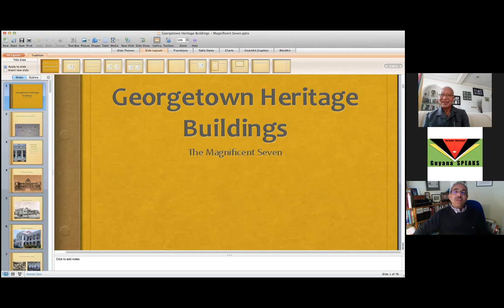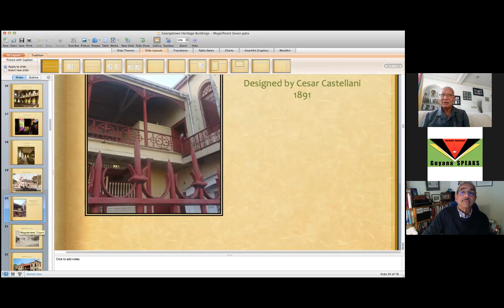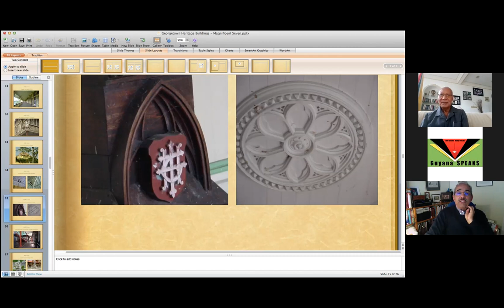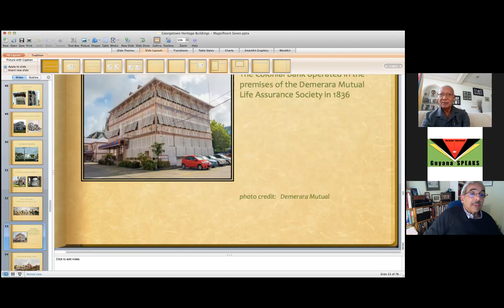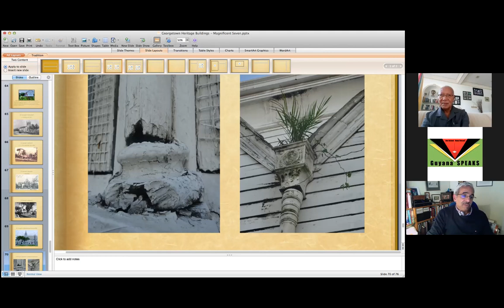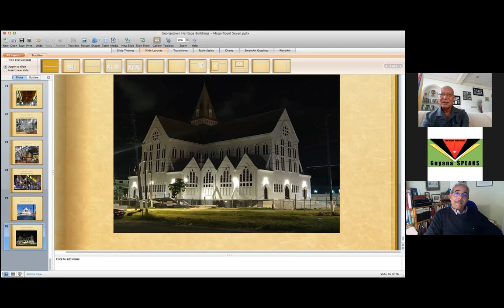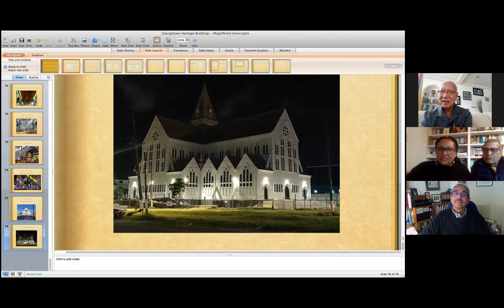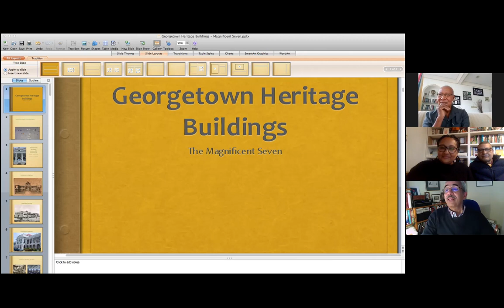Guyana SPEAKS: Wayne McWatt & Egbert Carter on the Architecture of G'town - The Magnificent Seven.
This conversation was recorded on Wednesday, 17th February 2021 and was shown at the Guyana SPEAKS event - Tourism, Tangible Heritage and the Spoken Word - that took place on Sunday, 28th February 2021.  The event was produced and moderated by Juanita Cox.

The speakers are Wayne McWatt (in London) and Egbert Carter (in Georgetown) and the conversation about the heritage buildings - termed by Egbert Carter as The Magnificent Seven - which line the Avenue of the Republic in Guyana's capital city.

Egbert Carter is a retired Civil Engineer who graduated from the University of Birmingham in the UK with a Post Graduate Diploma in Highway & Traffic Engineering in 1968 and a Master of Science Degree in Transportation and Environmental Science in 1969. He returned to Guyana the said year and was employed as an Assistant City Engineer with the Mayor & City Council of Georgetown. His interest in the "built" architecture of the colonial period and the preservation of the same especially in the capital city has generated an undying love for the preservation of those edifices that still remain.

Wayne McWatt was born in Georgetown.  He is retired and now lives in London.  Most of his working career was with the Shell Group Companies working primarily in Information Management and IT.  His current passions - art and architectural history - are shared with the public via the Facebook page - Wooden Architecture (Guyana) Heritage.

Guyana SPEAKS events generally take place via zoom - during the covid  pandemic - on the last Sunday of every month at 2pm.  The Co-Founders of Guyana SPEAKS are Juanita Cox and Rod Westmaas.

If you would like details of their forthcoming events please either:
Go to the Facebook Group - Guyana SPEAKS
Follow them on Twitter @JCWestmaas